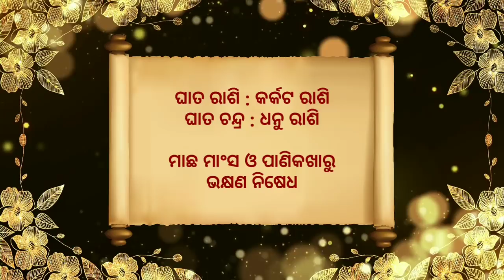Ajira Rashifala | 20 October 2021 (ବୁଧବାର) Today Odia Horoscope | Ajira Rasifala Prediction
20 October 2021 today odia horoscope

20 October 2021 today odia horoscope

ajira rasifala
ajira rashifal
bhagya bhabisya today episode
rashifal
aaj ka rashifal
ajir rashifal
rasifala today
rasiphala
bhagya bhavishya
20 tarikh ka rashifal
rasi phala
aji ra rasifala
odia rashifal
rasifala
ajay rashifal
ajira rasifala odia
bhagya bhabisya
rashifal odia
aji rashifal
prarthana channel
aajirarasifala
oriya rashifal
rasi fala
odia
prarthana tv bhagya bhavishya today episode
odia rasifala
rashi phala
today rashifal
ajira rasiphala
odia gita
prarthana rashifal
20 october rashifal
aaj rashifal
aajira rashiphala
ajira odia rashifal
sindurara adhikara 20 October 2021
sindurara adhikara today episode
sindurer adhikar 20 October
today rasifala odia
20-oct
prarthana live
rasifala odia
Oct-20
ajira.rasifala
prarthana tv
rasi folo today
zero rashifal
agira rasiphala
kali rashifal
odia aaj ka rashifal
prarthana
rashifal video
20 October ka rashifal
jayanti rashifal
odia bhajan
odia re
rashifal ajira
rasifal
rasifala ajira
ajera rasefala
ajira rasifal
ajira rasifala jayanti mohapatra today
ajirarasifala
bhagya bhabisya today episode 20 October 2021
jayanti mohapatra
rashi fala
rashifal kanya rashi
rashifal rashifal
rasiphala odia
today rasifala
today rasifala jayanti mohapatra
2021 odia calendar
20 tarikh ka rashifal
20 tarikh saniwara
20 October kundali bhagya
aditya rashifal
ajira rashiphala
ajira rasi
akira rashifal
astrology odia
bhagabata janma 2021
bhagya bhabisya 20 oct 2021
bhagya rashi
bhagyaphala today
hathi rashifal
hazrat rashifal
ka rashifal
kanya rashi
kanya rashifal
mo dehe bolide to deha kala
odia astrology
odia rashi
odia rasi
oriya
otv bhagyarekha
otv rasifala today
pramod patra
prarthana tv odia live